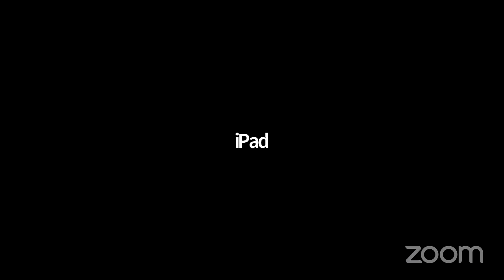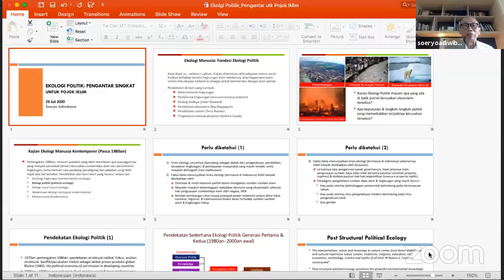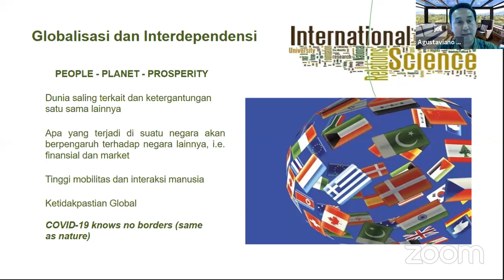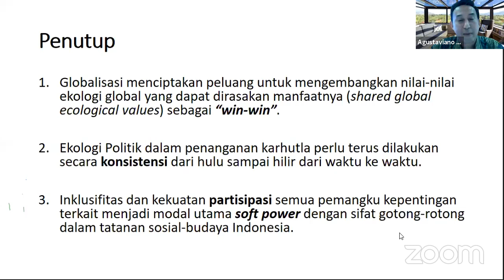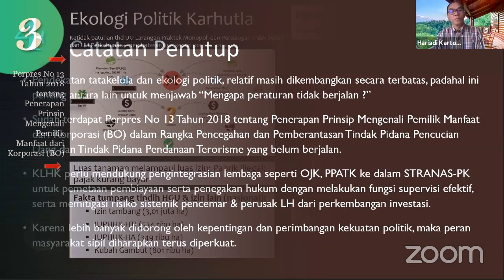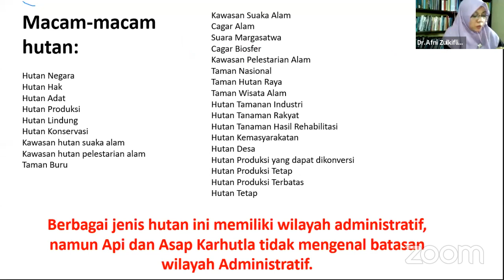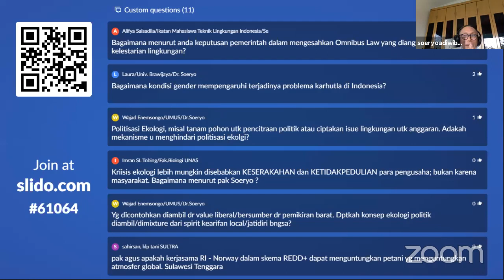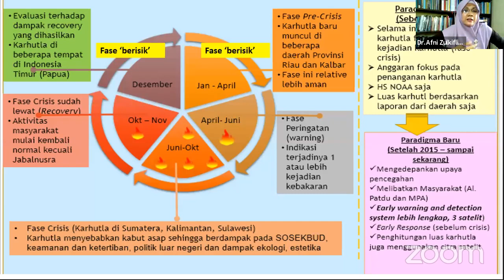Ekologi Politik Kebakaran Hutan dan Lahan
Pojok Iklim merupakan forum multi-stakeholder yang diinisiasi Kementerian LHK untuk membahas isu perubahan iklim ke publik secara rutin setiap pekan.

Untuk interaksi dan pertanyaan mohon dilayangkan pada dan masukkan event code #61064 dgn format
Nama/Instansi atau asal/Tujuan Pertanyaan/Pertanyaan

Simak update linimasa kami di
Facebook Fan Page: Pojok Iklim KLHK